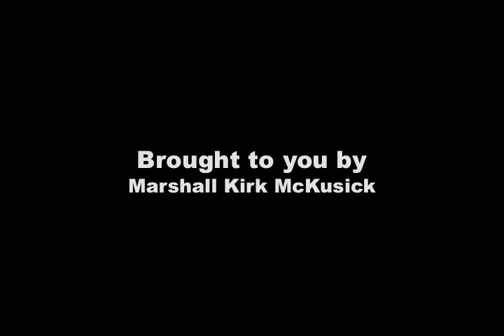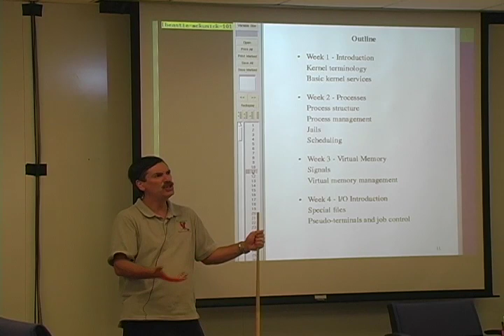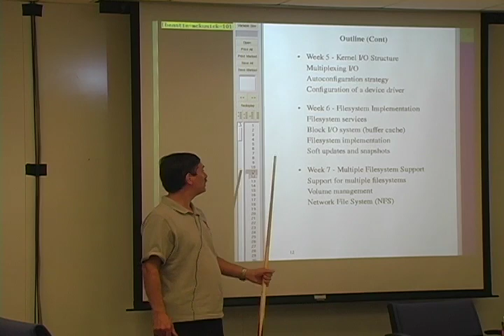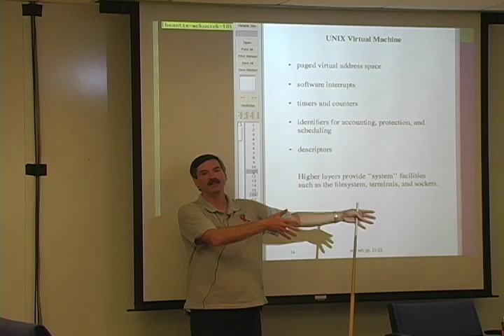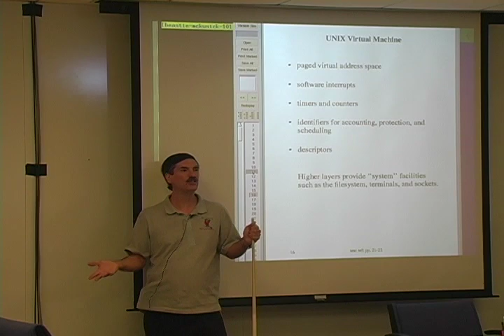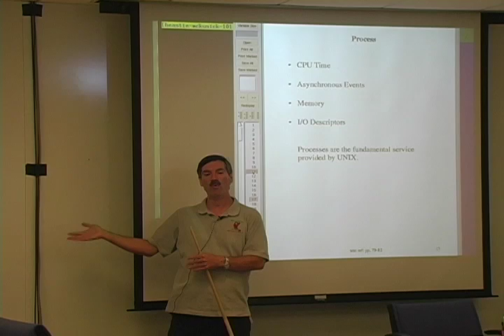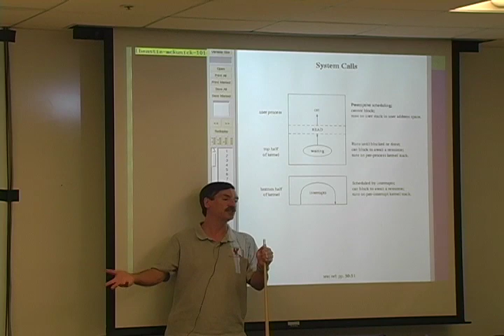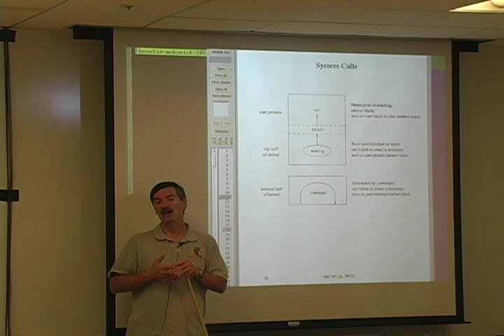FreeBSD Kernel Internals, Dr. Marshall Kirk McKusick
The first hour of Marshall Kirk McKusick's course on FreeBSD kernel internals based on his book, The Design and Implementation of the FreeBSD Operating System.  This course has been given at BSD Conferences and technology companies around the world.